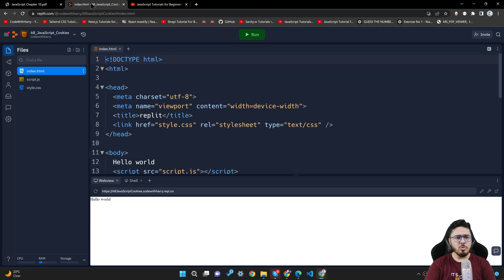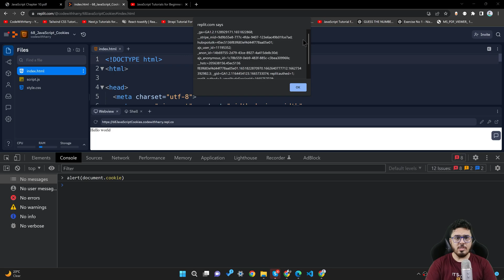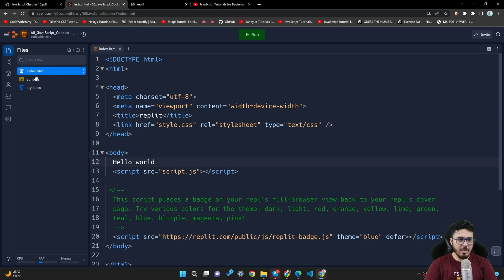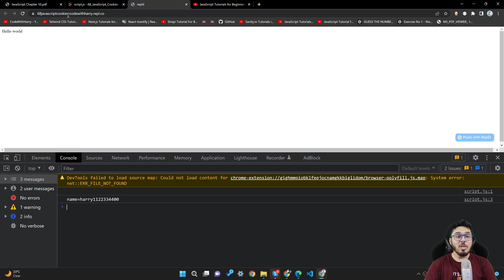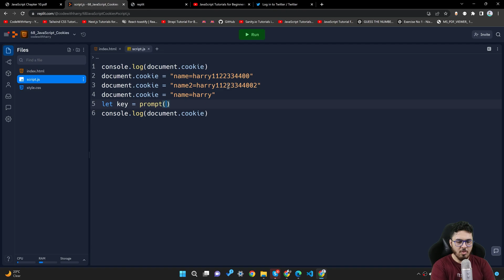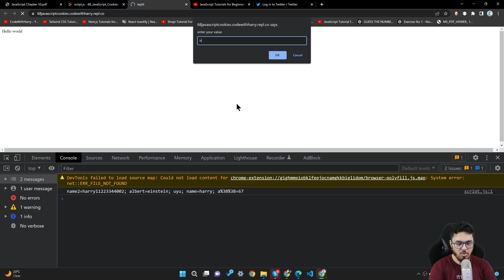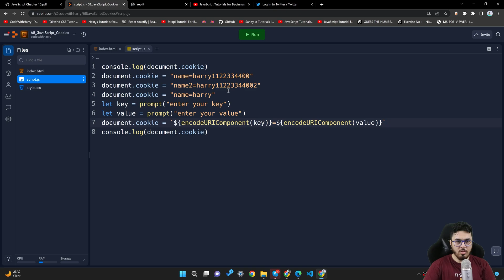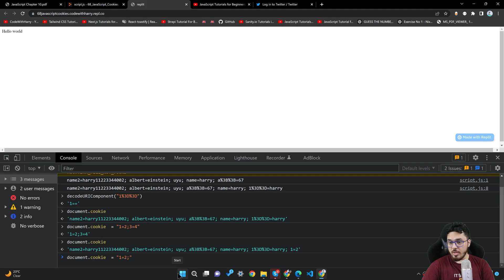Cookies in JavaScript| JavaScript Tutorial in Hindi #68